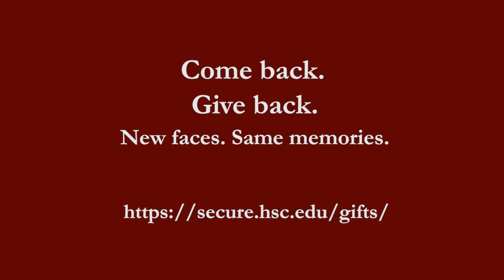Life on Campus: Fall Semester 2014 at H-SC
This video features scenes of student life during the Fall 2014 semester. Generations of Hampden-Sydney men have enjoyed Homecoming, hard competition on the athletic fields, rigorous classes in Morton Hall, and fun parties on Fraternity Circle.